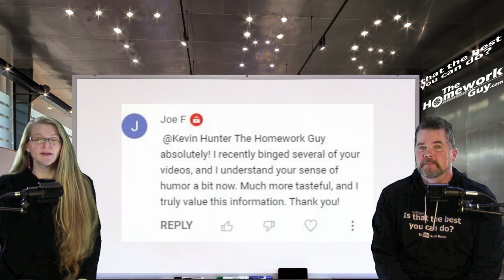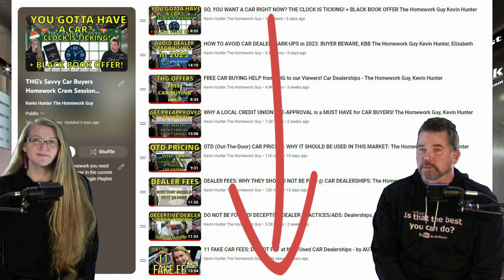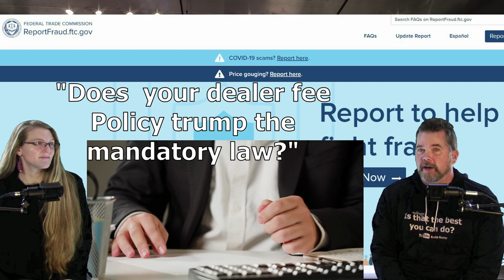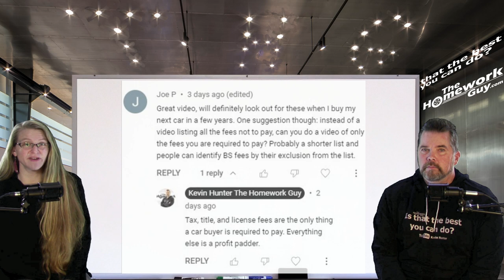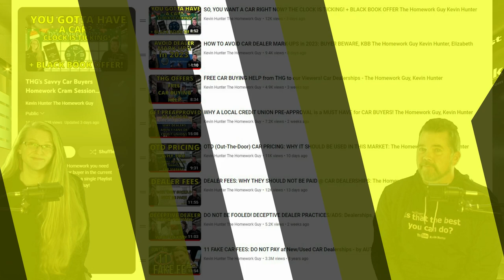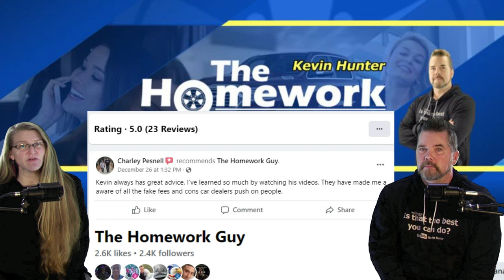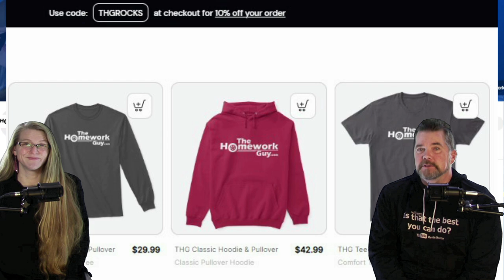ARE YOU SHOPPING IN THIS CAR MARKET? GET THG's HOMEWORK CRAM SESSION! The Homework Guy, Kevin Hunter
The Homework Guy Team has come to the Rescue of Car Buyers shopping in a very tough car market.

A CAR DEALER WANTS TO:
1. SELL every car for the Highest Possible Price.
3. LOAD every Car Deal full of Fees and Finance Products.
4. OFFER Lowball numbers on every Trade Vehicle.

THE HOMEWORK GUY TEAM (THG) HELPS CAR BUYERS TO:
1. BUY a Car from Dealers or Private Party Sellers at the Lowest Price.
2. PAY Cash or Finance with their own Bank or Credit Union.
3. DECLINE Dealer Fees and Finance Products.
4. TRADE / SELL their current vehicle for the Best Value.

1. What you need to know before buying a car.
2. Information you need when buying a car at a dealership.
3. Benefits of Buying a Car from a Dealership or Private Party.
4. Questions to ask at a Dealership
5. Car buying tips and tricks from the experts
6. How to Buy and Pay for a Car with Cash
7. Using Carmax, Edmunds, TrueCar, Autolist, or Kelley Blue Book for Car Pricing Info.
8. Buying a Car out of state.
9. Taking Control of the entire Car Buying Process.
10. What to do if Scammed.
11. Illegal things Car Dealers can do.
12. Understanding Dealer Financing Tricks
13. How to Avoid Dealer Scams.
14. Reactions to Sales Training conducted by Car Trainers.